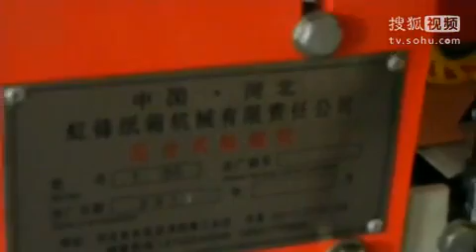Combined pressure carton box folder gluer machine with two gluing flaps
carton box forming machine